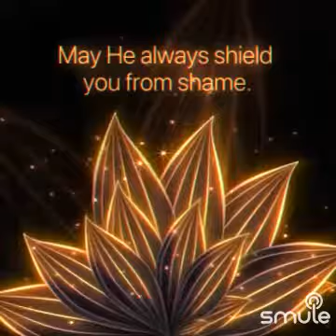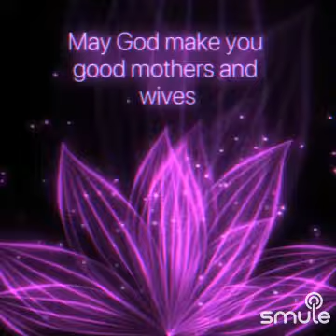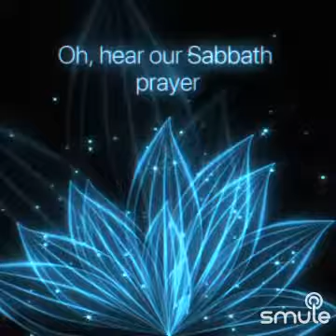sabeth prayer ✨✨🙏🙏💜💜. Duet.